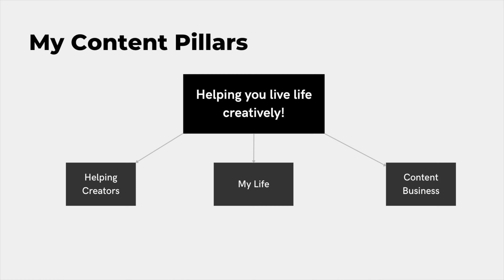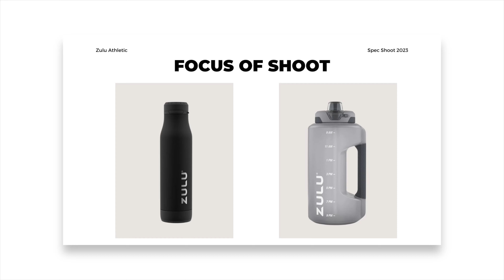The Formula: The Guide To Creating ENGAGING Social Media Content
Welcome to today's video. In this one, we'll be breaking down what I call the content creator formula. This is a seven step process which takes you from ideating for content ideas, to finally shooting your content with intent. One of the biggest struggles content creators have with their social media presences is creating content that both engages their audience, and is something that they want to make.

That's why I've made this video! I've broken down the topics below so you can see what the video is about and hopefully can watch the section which helps you the most.

0:00 Zulu Athletic B-Roll Sequence
0:30 Introduction To The Formula
1:54 Step One: What Do You Share
2:20 Understand Your Why
4:25 Step Two: How To Craft Your Story
4:50 Two Most Important Questions
5:10 Step Three: How To Make Engaging Hooks
6:00 Step Four: The Value Of Shot Lists
7:40 Step Five: How To Shoot Your Content